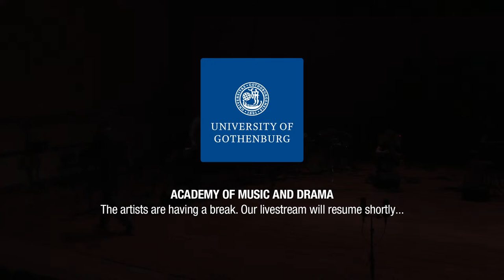Vivid Structures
Students from the master's programme in improvisation (NoCoM) perform with their bands.

Monochromatics:
Johan Björklund - drums
John Lönnmyr - keyboards
Anders Augustsson - guitar
Complex rhythms, beautiful soundscapes and ongoing search for new ways and visions in creating music.
This is Monochromatics.
A gentle, powerful unit, ready for improvisational adventures you didn’t have a clue you wanted to join.
Soundwawes beyond time and space. Pumping drums and frustrated guitars embraced by the sounds of heavenly analog harmonies.
This is music where worlds collide into an obvious entity.

Alicia Lazaro - voice and electronics
Margherita Baggi - voice
Sandro Legan - drums
"I think this concert for me, is an image of where I am in my musical process right now. I feel that I'm in the middle of a search around many different influences that I'm trying to reconcile. So, every piece is a different part of me that I want to express, one face of the same polyhedron. It’s an exploration of sound, timbre and silence. Music communicates what cannot be found in words, an ethereal truth." - Alicia Lazaro

Ben Rodney Gig:
Antti Lähdesmäki - Piano
Gusten Aldenklint - Electronics
Gustav Alte - Guitar
Vendela Höök - Nyckelharpa
Liv Fridén - Flute
Trym Andersen - Trombone
Adrian Åsling Sellius – Bass clarinet
Ben Rodney - Trumpet
"How much control over your life do you need to feel secure? How much control over yourself emotionally do you need? How do you feel when you feel out of control and wild? How much control do you need in relationships to feel settled? How much control do you have over your job opportunities and income? Do some groups of people have more control over their lives than others? Do some groups of people control the lives of others? During this gig we will explore these questions in a nonsensical and pretentious way, and come to the ultimate answer of control, its 27!" - Ben Rodney

NoCoM is an exclusive master's programme where students share their study time between the music academies in Oslo, Copenhagen and the Academy of Music and Drama in Gothenburg. For two years, they develop their personal expression at intersections between improvisation and composition. Vivid Structures will be a concert where we meet the students' own music and personally created forms in exciting premieres.